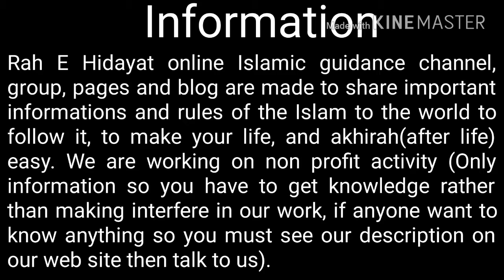Rah E Hidayat trailer